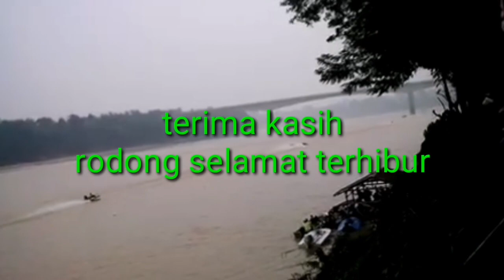Lagu loghrat pahang Lumbe bot Chik Asan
Lagu longhrat pahang
Artis : Chik Asan
 Dikesohkan di bandor chenor,
Kemeriah kg dan sukan2 rakyat disana.
Kala dulu dulu
Kita suka suka
Kita same same
Sade sade kite
Musin nyaring ikan
Dah tak berape ngene
Kita pakat pakat
Kite lumbe lumbe
Berlumbe bot laju
Dekat jeti lama
Bukan gaye dulu
Kini dah terbuke
Kono lipat sini
Kono lipat sane
Hambat laju laju
Nok jadi juare
Ande juge acare sampingan
Nangkak itik
Manjat tiang licin
Pukul bantai
Melempor nyor komeng
Sukan rakyat
Bagai bagai gaye
Terime kasih kepadeYb
Terime kasih kepade Yb
Mengankat ini
Menjadi acare
Kome kenang
Sampai bile bile
Berlumbe di sungai
Tengoh ketor lalu
Takut enjin rosok
Bimbang enjin semput
Tangannye ngeletor
Lututnye lage
Jangan buat silak
Bot mudah terlingkup
Berlumbe bot laju
Dekat jeti lame
Bukan gaye dulu
Kini dah terbuke
Kono lipat sini
Kono lipat sane
Hambat laju laju
Nok jadi juare
Berlumbe di sungai
Tengoh ketor lalu
Takut enjin rosok
Bimbang enjin semput
Tangannye ngeletor
Lututnye lage
Jangan buat silak
Bot mudoh tetlingkup
Ande juge
Acare sampingan
Nangkak itik
Manjat tiang licin
Pukul bantai
Melempor nyor komeng
Sukan rakyat
Bagai bagai gaye
Mengankat ini
Menjadi acare
Terime kasih kepada Yb
Kome kenang
Sampai bile bile
Dari kenit besor
Dari tua mude
Popaleh ramainye
Penuntun bersame
Baik la ngelosor
Baik la ngelolo
Ke bawah tebing sungai
Hati penoh debor
Lagu Chik Asan